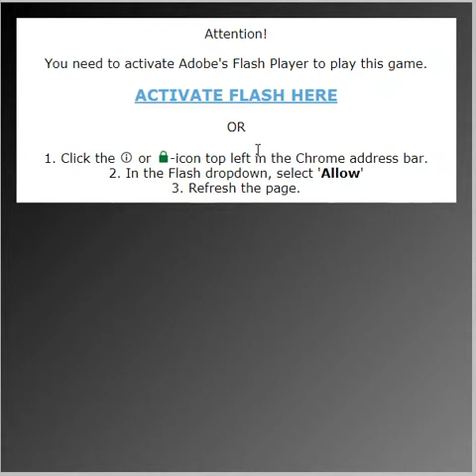6/3/2019 9:00:29 AM win tee 11 days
complete in less days for free tee